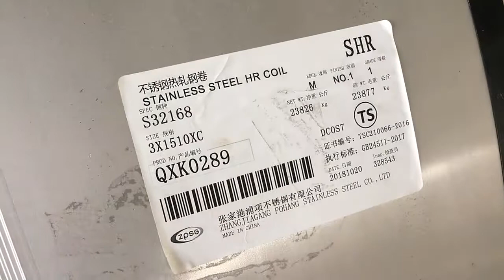304 316 309s 310s 321 Hot Rolled Stainless Steel Sheet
Material Grade :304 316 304l 316l 309s 310s 321 stainless steel plate /stainless steel sheet Technique :hot rolled cold rolled Surface :No .1 Thickness :3mm-60mm Width :1000mm,1200mm,1220mm ,1250mm,1500mm,2000mm and customized Length :2000mm-2500mm customized Additional Service :cutting punching . Grade: 300 Series; Length: 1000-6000mm

Stainless Steel Plate/Sheet. Product. Hot rolled stainless steel plate. Cold rolled stainless steel plate. Thickness. 3.0mm-200mm. 0.3mm-6.0mm. Standard Width

Ss Sheet, 304 Stainless Steel, Stainless Steel 304 manufacturer / supplier in China, offering AISI Ss 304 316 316L 309S 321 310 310S Stainless Steel Sheet, Nitronic 60 Stainless Steel Round Bar for Pump Components, AISI 310 SUS310S Tp310s Stainless Steel Seamless Pipe and so on.

Ss Sheet, 304 Ss Sheet, 316 Ss Sheet manufacturer / supplier in China, offering 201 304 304L 309S 310S 316 316L 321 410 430 Ss Sheet Wholesale Price, Hot Sale Stainless Steel Round Pipe with Competitive Price, 304 304L 316 316L Stainless Steel Hollow Bar Round Bar Square Bar Rectangle Bar and so on.